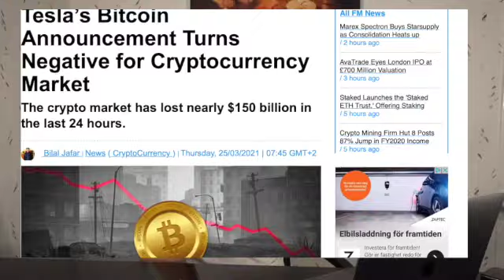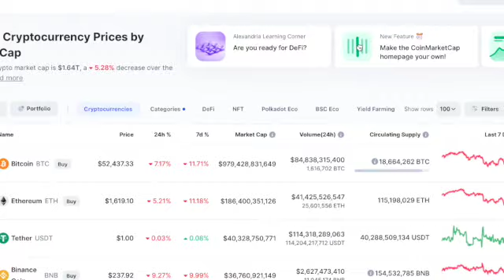خبر داغ برشکسته گی بازار بورس(بیت کوین ۸۰ هزار دلار)